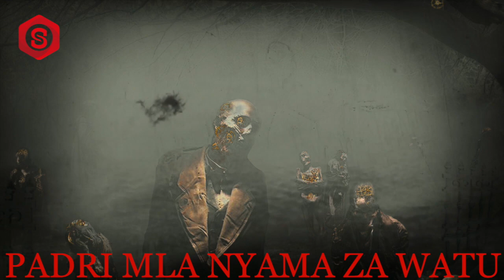MCHUNGAJI NA WAGENI WACHAWI KANISANI: SEHEMU YA TATU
Padri mosses anasimulia namna alivyopitia changamoto katika huduma yake,mara baada ya kufuatwa na watu wawili wanaosadikika kuwa ni wachawi  kanisani siku ya ibada.endelea kufuatilia kisa hiki kwa umakini mkubwa.

JIFUNZE MAARIFA YA KI-MUNGU NA NAMNA YA KULIISHI KUSUDI LAKO KUPITIA CHANNEL HII.